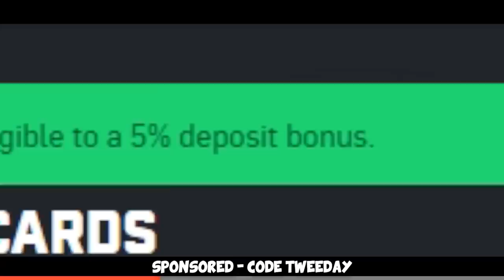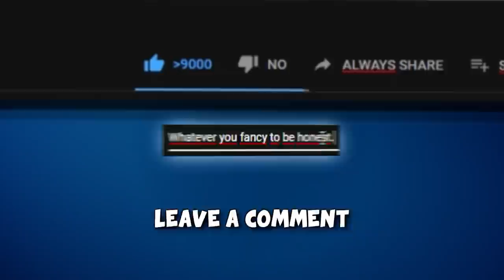ROBOTAIM vs SILVER ft. FURIOUSSS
Me and @FURI dive into the silver world together. Hope you enjoy :D